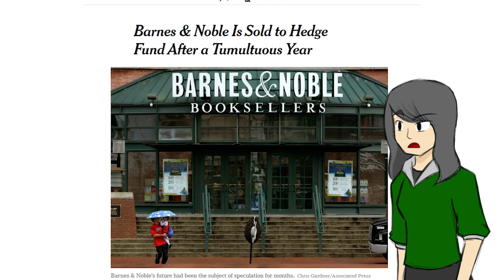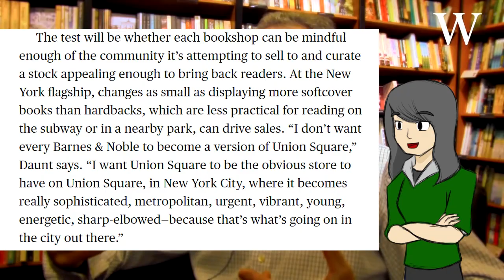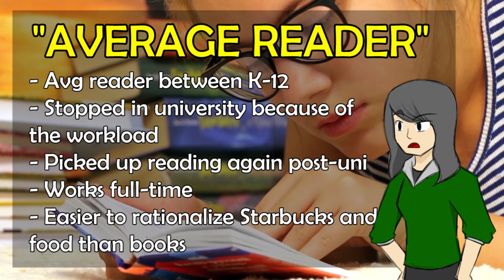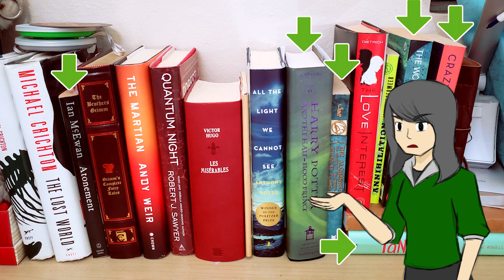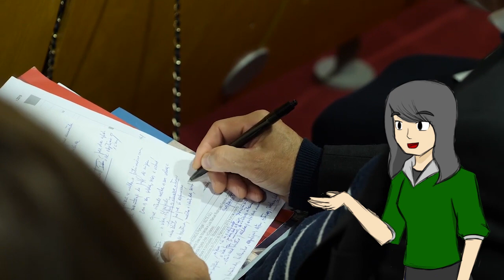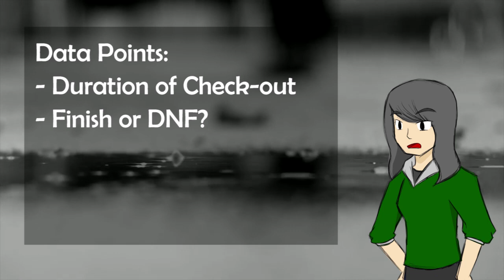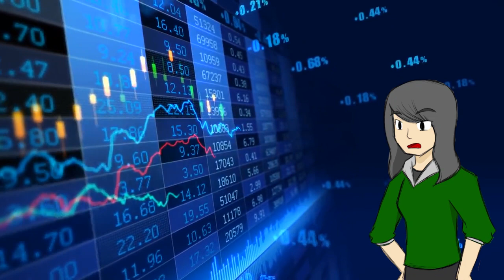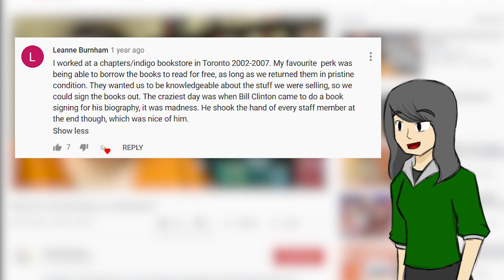How to Save Barnes & Nobles From Collapse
Barnes and Nobles is not going to collapse (in the foreseeable future) but I would love to see it flourish more than just 'hang in there.' These are my thoughts on how the bookstore chain can improve and maybe if the acting CEO will be able to implement them.

DeviantArt: JemmaTse

For the SEO:
bookstores barnes and nobles closing borders bankrupty border chapter 11 james daunt book publishers bookstores decline declining b&n BarnesNobles BarnesandNobles Barnes and Nobles BN bookstore B&N Store B&N location new york california grove indie bookstores indie sellers indie books mass market fiction hedge fund acquired barnes and nobles booksellers closing bookstore closed location improve move towards indie niche market fantasy genre ya young adult books young adult fantasy save our bookstores how to save b&n how to save barnes and nobles collapse filed bankrupty improvement options renovations curation book curators bookstore managers book selection